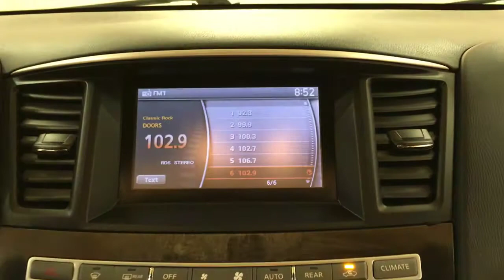2015 | INFINITI QX60 | AWD MOONROOF REAR CAMERA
Car Vision has a wide selection of exceptional pre-owned vehicles to choose from, including this 2015 INFINITI QX60.
When you purchase a vehicle with the CARFAX Buyback Guarantee, you're getting what you paid for. This well-maintained INFINITI QX60 AWD MOONROOF REAR CAMERA comes complete with a CARFAX one-owner history report.

The INFINITI QX60 is the benchmark all other SUVs strive to meet. With exceptional power, towing and handling, this SUV can handle anything thrown at it. There's a level of quality and refinement in this INFINITI QX60 that you won't find in your average vehicle.

Savor the satisfaction of safety in any condition with this AWD INFINITI QX60. Superior acceleration, unmatched traction and stability as well as a luxurious interior round out the impressive features of this AWD INFINITI QX60. In addition to being well-cared for, this INFINITI QX60 has very low mileage making it a rare find.

Intricately stitched leather and ergonomic design seats are among the details in which test drivers say that INFINITI QX60 is in a league of its own This gently driven vehicle has been well-kept and still has the showroom shine.

More information about the 2015 INFINITI QX60:

The 2015 QX60 competes among luxury SUVs, but it offers more luxury and refinement than many of its competitors. Standard luxury items such as leather seats and a panoramic sunroof immediately distinguish the QX60 from the run-of-the-mill minivan. The QX60 strikes a nice balance between space, luxury and price, adding a dose of clever design and state-of-the-art technology for good measure.

Strengths of this model include Luxurious, flexible, room for seven, and packed full of technology